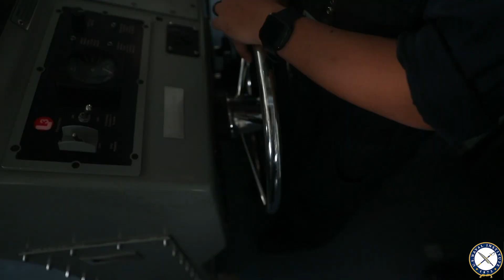USNI News Video: How to Drive Aircraft Carrier USS Gerald R. Ford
Last week, USNI News went underway aboard USS Gerald R. Ford (CVN-78) and the crew outlined the differences between the new carrier and the prior Nimitz-class.